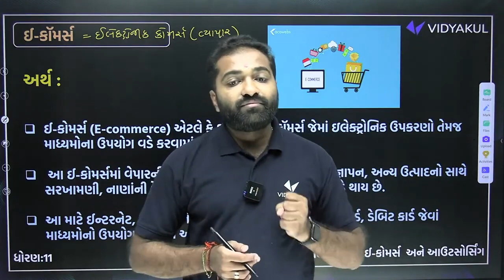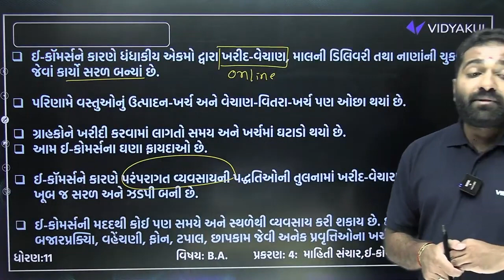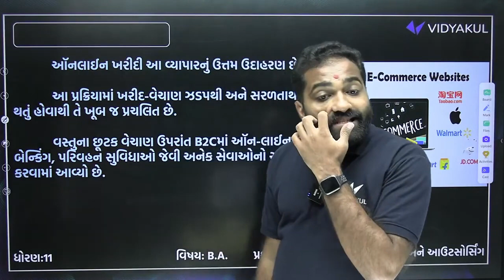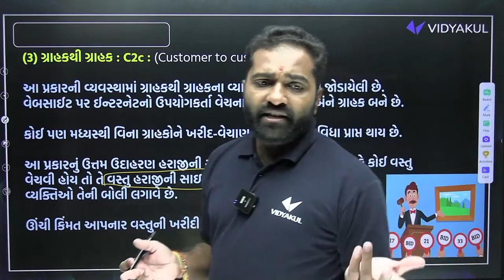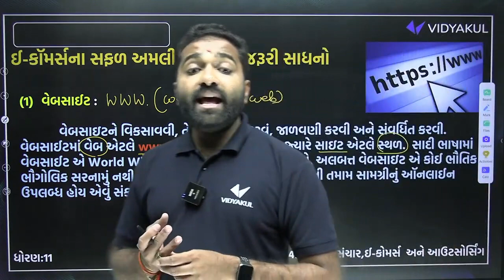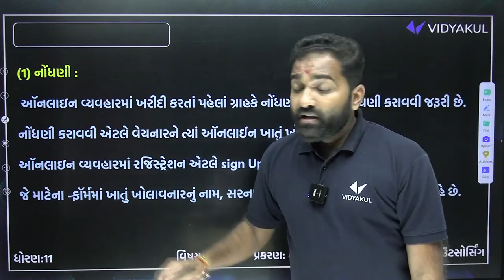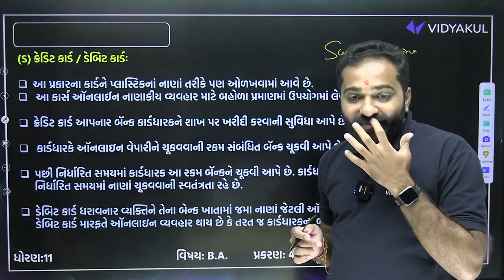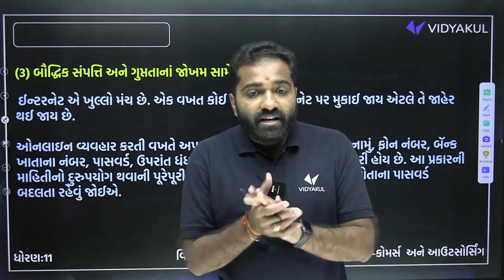Std 11 BA Final Exam Imp Part 2 2024 | BA Ch 4 માહિતી સંચાર, ઈ-કોમર્સ અને આઉટસોર્સિંગ imp |Mayur sir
Prepare for your Std 11 BA Second Exam with our comprehensive video guide! In this detailed video, we cover key topics, offering a thorough understanding of the curriculum. From fundamental concepts to advanced problem-solving strategies.

We provide step-by-step solutions to common challenges, share Dhoran 11 BA Ch 4 માહિતી સંચાર, ઈ-કોમર્સ અને આઉટસોર્સિંગ imp question by Mayur sir. This isn't just a study session; it's your personalized study companion for the Second Exam.we cover most imp topics from Dhoran 11 Account Ch 4 માહિતી સંચાર, ઈ-કોમર્સ અને આઉટસોર્સિંગ to score best in second term exam.